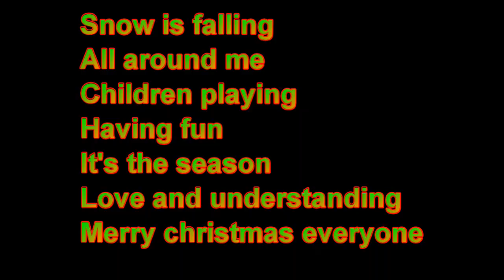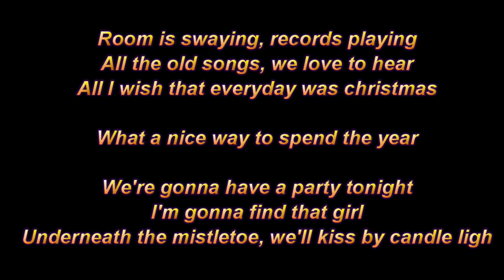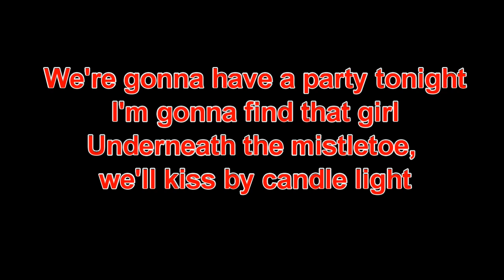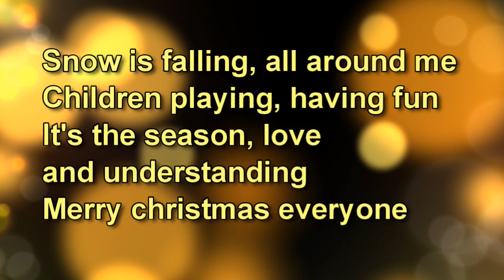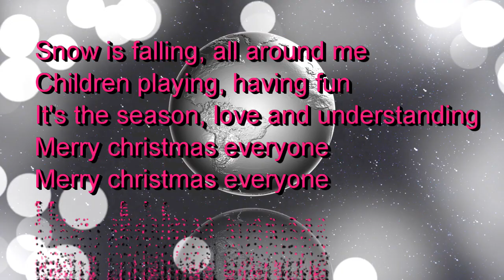Merry Christmas Everyone